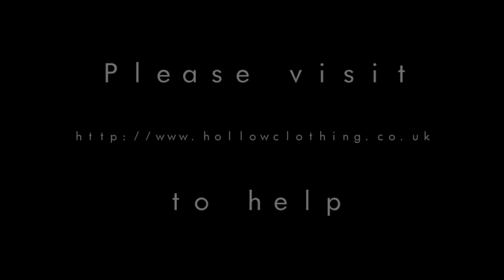A message from Daniel Bill | Hollow Clothing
An important message from Daniel Bill

MUSIC CREDITS
Living That Hard by Lincoln Durham